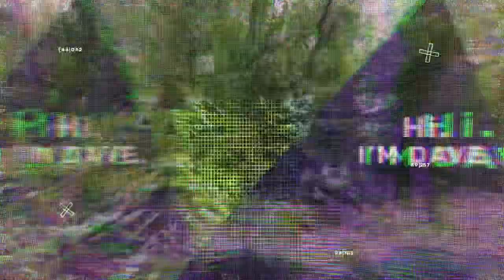AT 2022 ~ 174 ~ Rain Zero after The Kinsmans